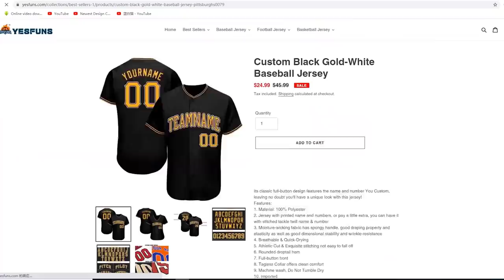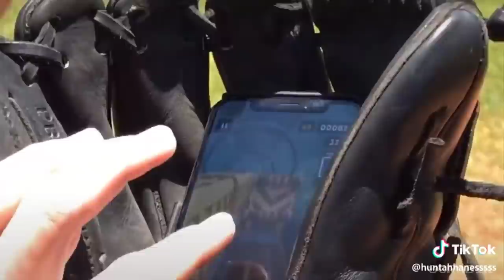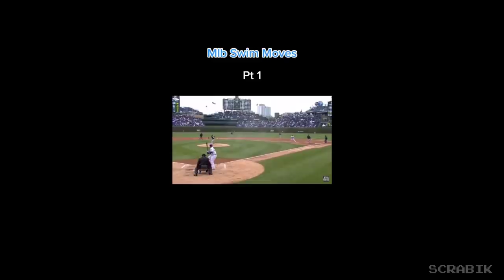Baseball tiktoks to enjoy for 12 minutes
tik tok,tik toks,baseball,MLB,sports